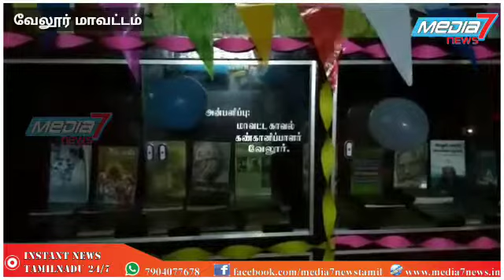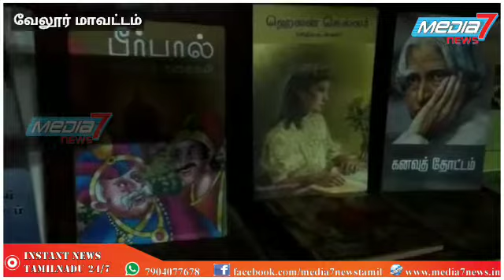அரசு பள்ளிக்கு நூலகம் அமைத்து கொடுத்த மாவட்ட காவல்துறை கண்காணிப்பாளர்....